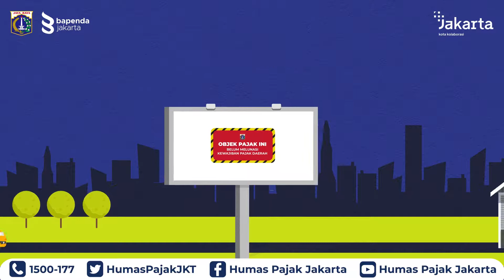Stiker Untuk Wajib Pajak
Sobat Pajak, pasti kalian pernah melihat stiker warna oranye yang di tempelkan di objek pajak tertentu seperti reklame ataupun restoran.
Sebenarnya itu apa sih? Yuk simak video diatas!